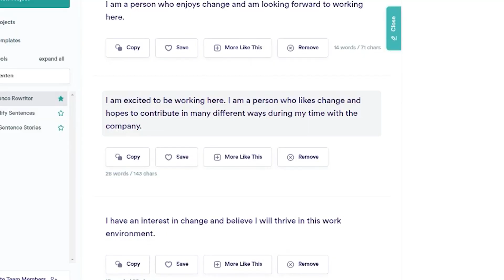(현직자 노하우) 여러분이 영문 이력서 쓸때 가장 많이 하는 실수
🧡해외 취업 준비하시는 분들, 영문 이력서 첨삭 받아보세용~!

*런던 인공지능 회사 3년차 직장인
*초, 중, 고, 대학교까지 한국에서 나온 토종 한국인
*영국 워홀 왔다가 취업비자 지원 받음

💜[전자책] 워킹 홀리데이 나라 선택, 준비 과정, 정착 노하우